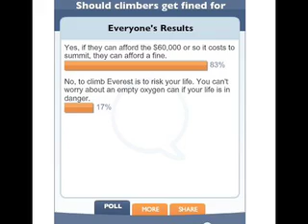Discovery Tech Weekly Update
Terminator Salvation opens this week, and I couldn't resist the cyborg angle. The movie conjures up human-machine hybrids and robotic armies doing soldiers' jobs. I know what these mean in Hollywood, but what do they mean in the research labs around the country that are developing ways to meld electronic components with living tissue? And what does the future of war hold when robots will be charged with combat? It's all about as freaky and as scary as the movie. We explore it all on this week's Wide Angle: Present-Day Terminators.